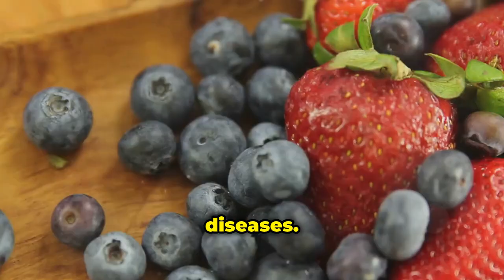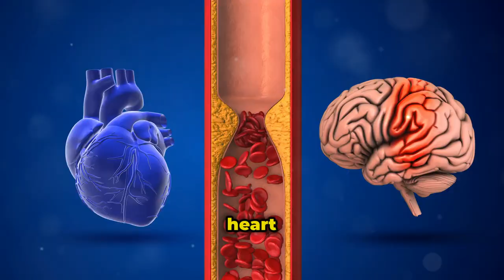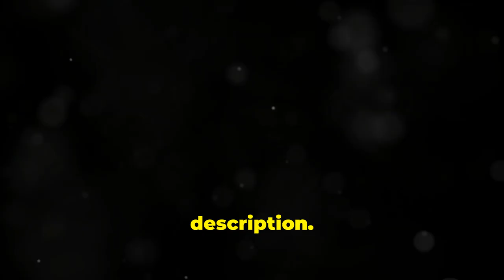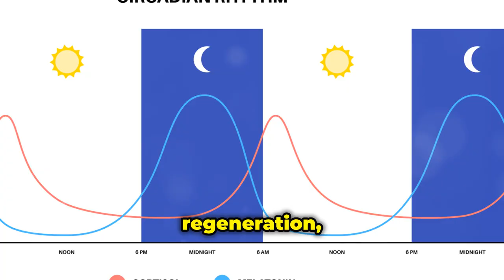Jennifer Aniston (55) Still Looks 23 🔥 I AVOID 5 FOODS & Don't Get Old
Discover the secrets behind Jennifer Aniston's timeless beauty and vibrant health! In this video, we delve into the five foods Jennifer Aniston avoids maintaining her youthful appearance and robust health. Additionally, we’ll share her top healthy habits that contribute to her glowing skin and vibrant health. Learn about her healthy habits and daily routines, including her balanced diet, regular exercise, and skincare regimen, that keep her looking fabulous.

Get inspired by Jennifer's holistic approach to wellness and find out how you can incorporate these tips into your own life for a healthier, more radiant you.

This video and description setup provides a focused insight into Jennifer Aniston’s health and beauty regime while engaging fans and viewers looking for lifestyle inspiration.

OUTLINE: 00:00:00 Starts Video
00:00:06 Introduction
00:00:17 Early Life and Career
00:00:42 Achievements and Recognition
00:01:54 Philanthropy and Advocacy
00:02:23 Foods Jennifer Aniston Avoids
00:06:37 Healthy Habits and Routines
00:09:04 Conclusion

This video is intended for individual to improve their health and wellness. It is not intended for kids.

Also, we are not medical doctors or professional trainers. We do not represent any institutions that has made the research about the content of the video.
If you click and make a purchase, we may earn a slightly commission at no extra cost to you. Your support is appreciated and helps our channel keep running, to create more content like this. We do not promote randomly products. We promote only products or services that are tested first from us, family members, relatives, and very close trusted friends. After, tested and verified that these products or services are worthy of trying, we may promote them.
Again, we promote only products or services we believe in.